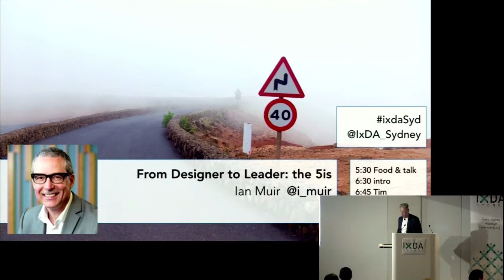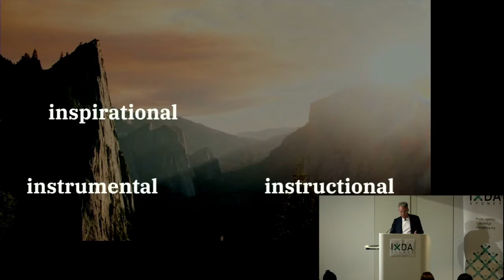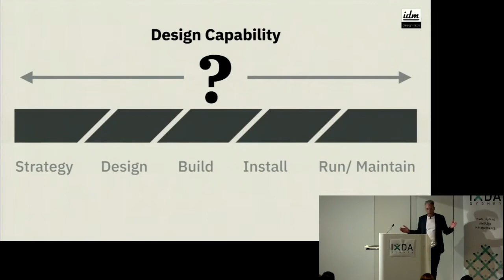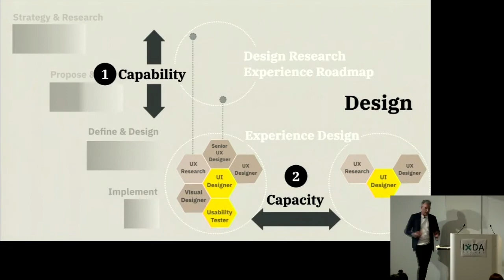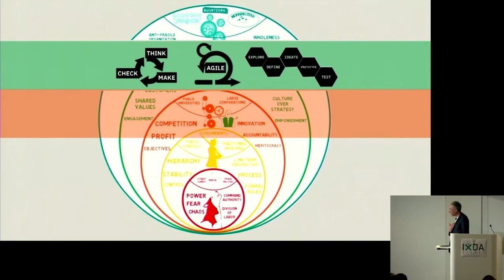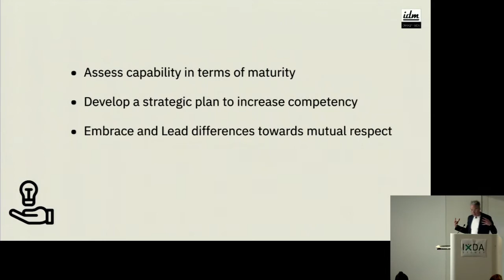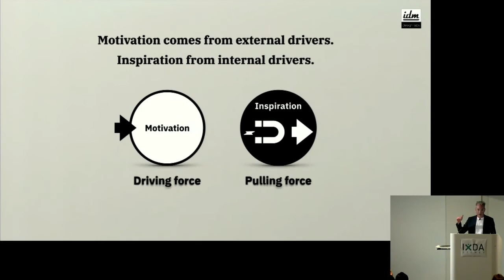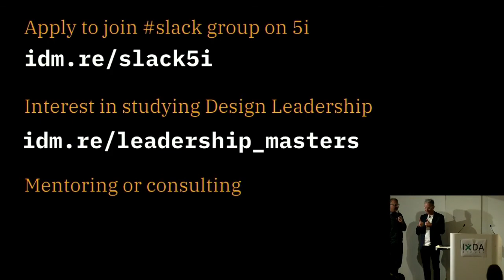Ian Muir on the 5i model of Leadership at IxDA Sydney October 2019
Appropriate for a Designer or Design Manager aspiring to be a Leader, or an experienced Design Leader. The 5i model incorporates 5 elements important to Leading in a Design context; Inspiring Others, Being Instrumental & Instructional, Having Influence and Obtaining Impact. An abundance of generic material on leadership makes knowledge seeking confusing and daunting and so this presentation talks about Leadership from an experienced Designer Leader’s perspective. Use of this model can help take your Design team to the next level, produce better results, have a greater impact and get cut-through in your organisation. Utilise the 5i model as a practical & simple set of themes to apply on an everyday basis, and make this a leadership tool of choice or blend with your own leadership model to gain Leadership confidence.